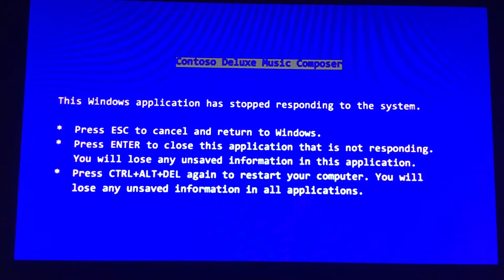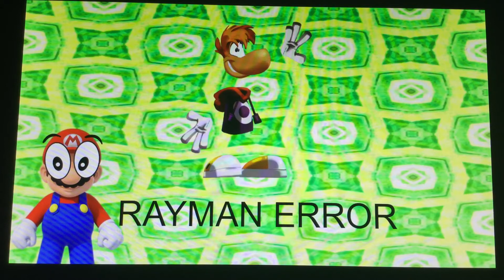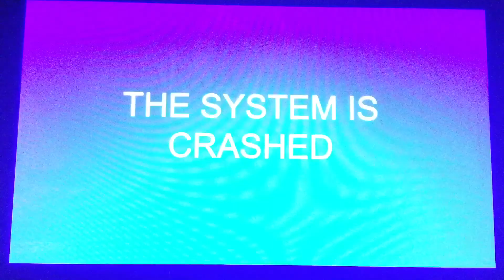Rayman Error 20